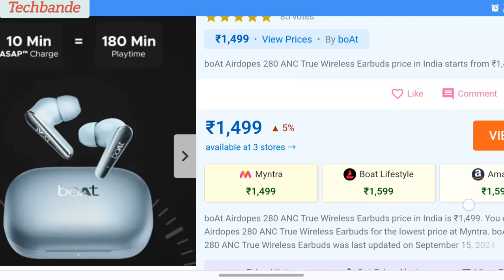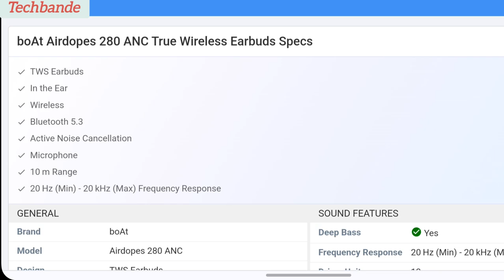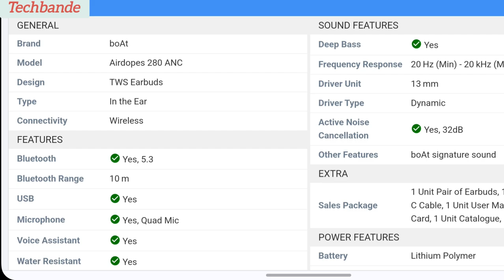boAt Airdopes 280 ANC True Wireless Earbuds price in India starts from ₹1,499. @techbande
boAt Airdopes 280 ANC True Wireless Earbuds Specs
TWS Earbuds
In the Ear
Wireless
Bluetooth 5.3
Active Noise Cancellation
Microphone
10 m Range
20 Hz (Min) - 20 kHz (Max) Frequency Response
General
Brand boAt
Model Airdopes 280 ANC
Design TWS Earbuds
Type In the Ear
Connectivity Wireless
Features
Bluetooth Yes, 5.3
Bluetooth Range 10 m
USB Yes
Microphone Yes, Quad Mic
Voice Assistant Yes
Water Resistant Yes
Monaural Yes
Controls Touch
Music Controls Pause/Play
Call Controls Accept/Reject calls
Switch between Call and Music Yes
Additional Features IPX5 Rated, 65ms Low Latency Mode, Type-C Fast Charging, MultiPoint Connectivity, LED Indicator, Smart In Ear Detection, Ambient Mode
Sound Features
Deep Bass Yes
Frequency Response 20 Hz (Min) - 20 kHz (Max)
Driver Unit 13 mm
Driver Type Dynamic
Active Noise Cancellation Yes, 32dB
Other Features boAt signature sound
Extra
Sales Package 1 Unit Pair of Earbuds, 1 Unit Case, 1 Unit Type - C Cable, 1 Unit User Manual, 1 Unit Warranty Card, 1 Unit Catalogue, 1 Unit FAQ Card
Power Features
Battery ‎Lithium Polymer
Battery Life 60 hours with Case (ANC Off)
Charging Time 1.5 hours (Case)
Warranty
Warranty 1 year, Brand Warranty
Warranty Type Manufacturer
Covered in Warranty Manufacturing Defect
Not Covered in Warranty Physical Damage

sakte hai.